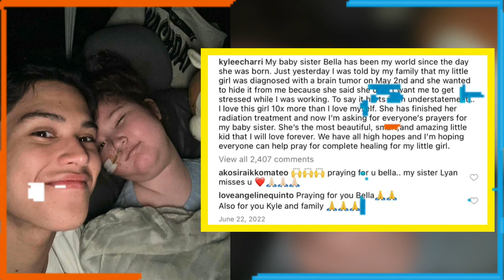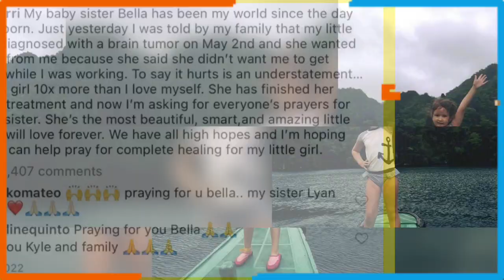KAPATID NI KYLE ECHARRI NA SI BELLA, PUMANAW NA SA EDAD NA 12! KYLE: "I JUST GOT A NEW ANGEL" 🕊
KAPATID NI KYLE ECHARRI, PUMANAW NA

Nagluluksa ngayon si Kapamilya singer-actor Kyle Echarri sa pagpanaw ng kanyang pinakamamahal na kapatid na si Isabella Rae "Bella" Echarri ngayong araw, April 5 , sa edad na labindalawang taong gulang.

Kinumpirma ito mismo ni Kyle Echarri sa pamamagitan ng update sa Instagram kung saan ipinaramdam niya ang kanyang pagmamahal sa kanyang kapatid at kung gaano siya kahalaga sa kanya.

Bahagi ng caption ni Kyle,

"to my princess: I love you more than you will ever know ta. You are the most amazing sister anyone could ever ask for. I already miss your hugs/kisses for Manong whenever he was sad and your cheers for whenever I was on stage. Now more than anything I’m happy to know that you’re done with the year of fighting something you never deserved… you can finally smile,sing,dance,swim, and EAT again. And don’t worry I know I didn’t lose my sister… I just got a new angel. I love you ta, Forever.,"

Matatandaang noong June 2022, nakumpirma sa pamamagitan ng update ni Kyle na na-diagnose si Bella na may brain tumor.

Our deepest condolences to you, Kyle and to the whole Echarri family... 💔😥